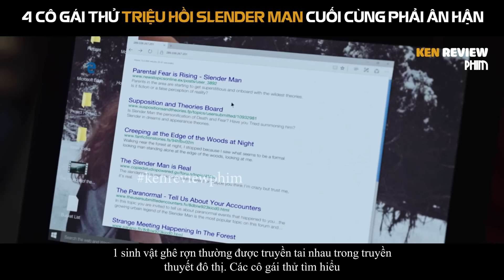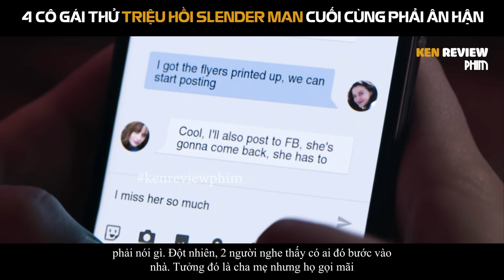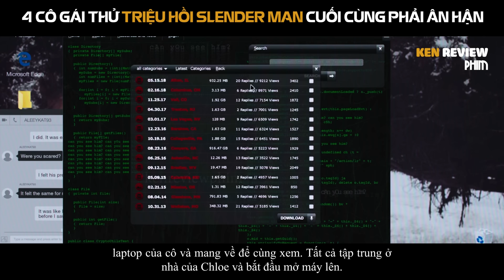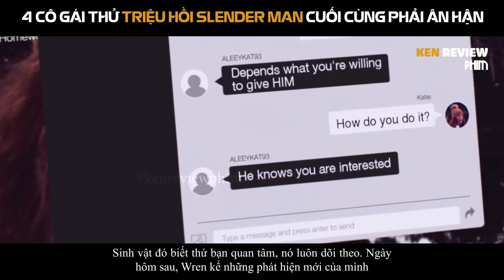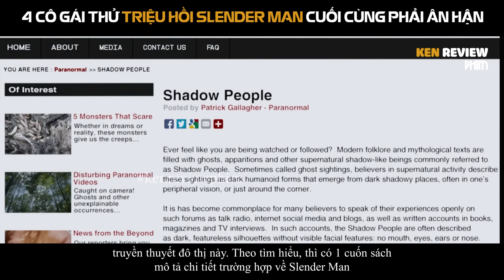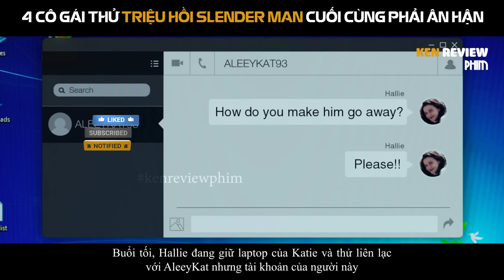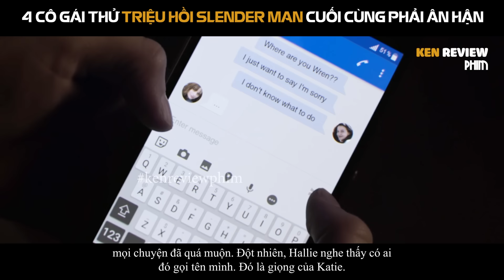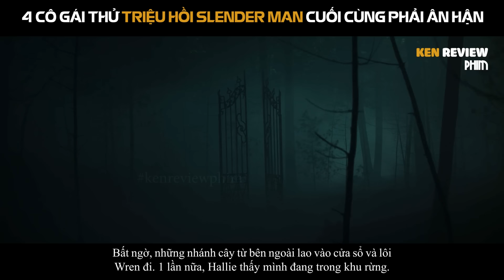Tóm Tắt Phim Kinh Dị | 4 cô gái TRIỆU HỒI SLENDER MAN và CÁI KẾT | Slender Man 2018 |Ken Review Phim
Slender Man được biết đến như một nhân vật kinh dị đầy hãi hùng, hiện thân trong hình tượng của người đàn ông mặc vest lịch lãm nhưng đáng sợ với gương mặt trống trơn, thân người cao bất thường. Gã Không Mặt Slender Man là cơn ác mộng cho những vụ mất tích bí ẩn của những thiếu niên bị dẫn lối vào rừng sâu cùng với tinh thần điên đảo không tìm được lối thoát…Slender man xâm nhập vào tâm trí rồi dần lan truyền và tước quyền kiểm soát từ não bộ cho đến thân xác vật chủ, biến họ trở thành kẻ nô bộc phục dịch cho ý muốn của hắn. Nạn nhân của Slender Man hầu hết là trẻ em, người thì mất tích, người thì hóa điên dại, có người tự sát.